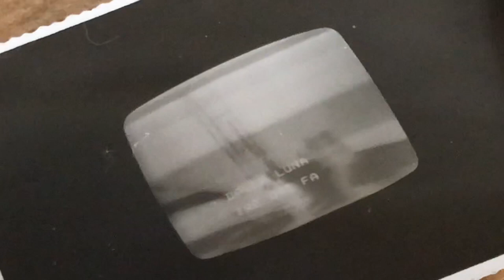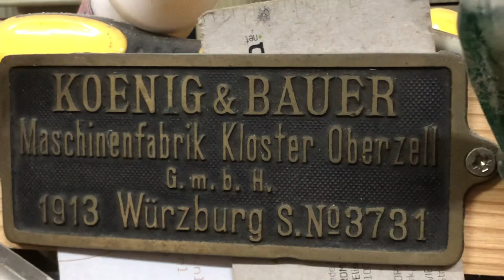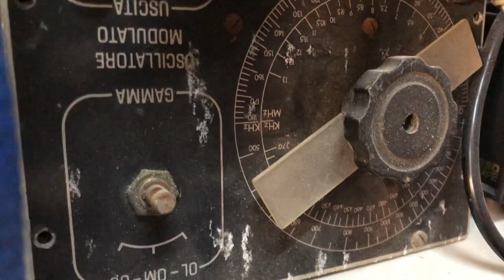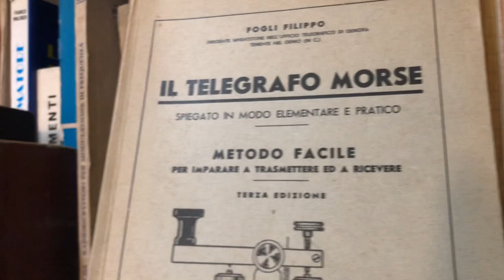SCAVARE, un cortometraggio fatto al volo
Mentre facevo dei lavoretti ho pensato di girare qualche scena e fare un cortometraggio al volo.

Eccolo qui. :)